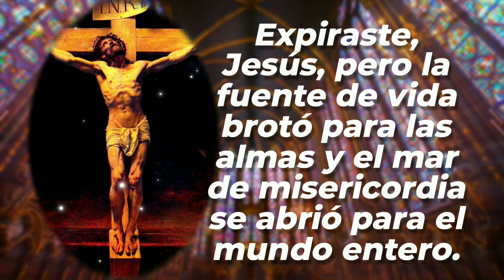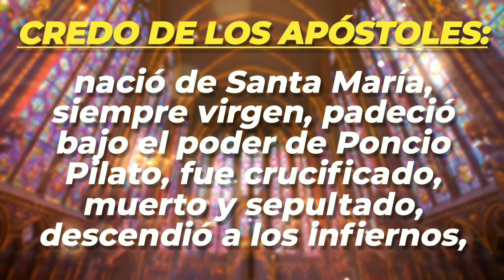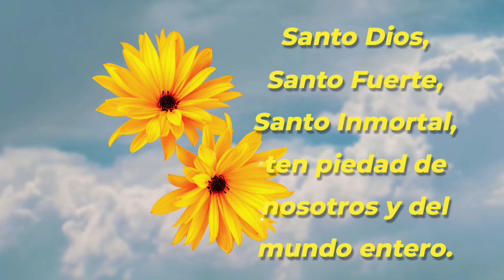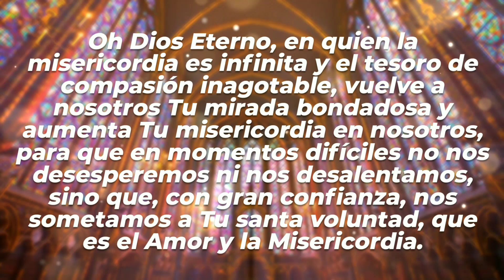CORONILLA | 29-JUN-24 | CAMINOS DE FE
Coronilla a la Divina Misericordia | Sábado 29 de Junio de 2024 |  @caminosdefeoficial